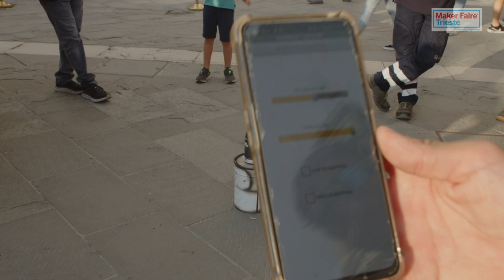Maker Faire Trieste: Interviste ai Maker, Sabato 3/9/2022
In questo video sono raccolte le interviste fatte ai maker durante il primo giorno della Maker Faire Trieste 2022 dai presentatori Elisa Bombacigno, Ornella Serafini, Flavio Furian, Massimiliano "Maxino" Cernecca e Marco Poznajelsek. Riprese e montaggio di video di Antonio "Fluido" Giacomin. Maggiori informazioni sul sito web

I progetti descritti in questo video:
00:00 One Man Robot Band
8:55 OpenBuilds Italia
10:22 FabLab FVG
15:50 FabLab LaBora
22:00 Mittelab
29:03 Cromalight RGB LED Guitar
32:00 Ecosistemi Sonori
35:00 Stufa a pellet automatizzata
46:45 Scrap Science